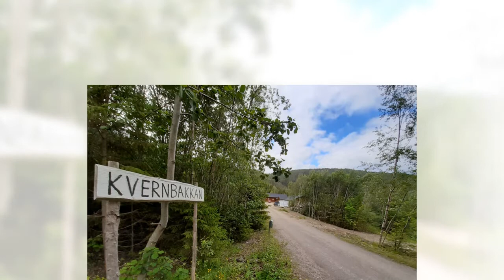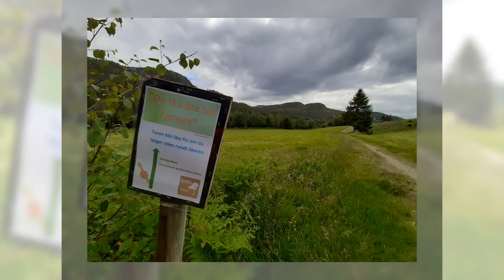En tusletur rundt i Namsos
En langgåtur rundt i Namsos